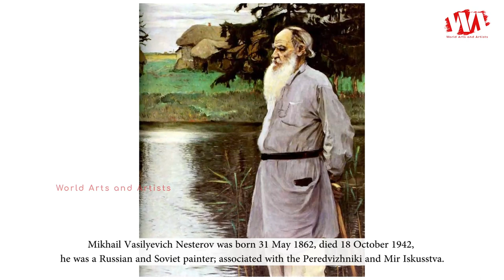Mikhail Vasilyevich Nesterov (1862 - 1942) Russian & Soviet Painter | WAA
Mikhail Vasilyevich Nesterov was born 31 May 1862, died 18 October 1942, he was a Russian and Soviet painter; associated with the Peredvizhniki and Mir Iskusstva. He was one of the first exponents of Symbolist art in Russia.

His first major success came with his painting, "The Hermit" which was shown at the seventeenth exhibition of the Peredvizhniki in 1889. It was purchased by Pavel Tretyakov and the money enabled Nesterov to take an extended trip to Austria, Germany, France and Italy.

he was awarded the Stalin Prize for his portrait of Pavlov (created in 1935). It was one of the first given to an artist. Shortly after, he received the Order of the Red Banner of Labour.